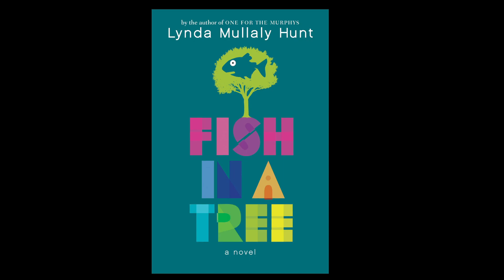Fish in a Tree Ch 11 & 12